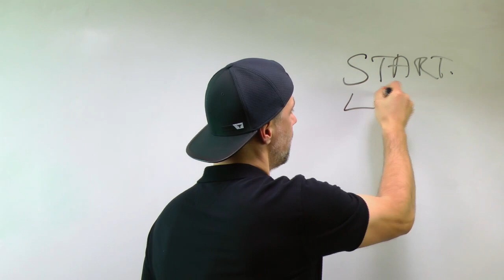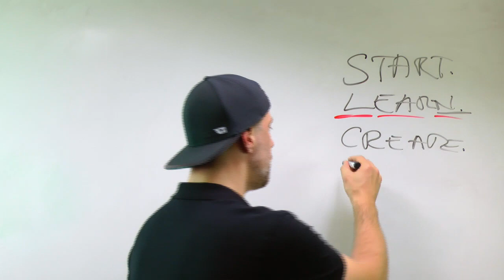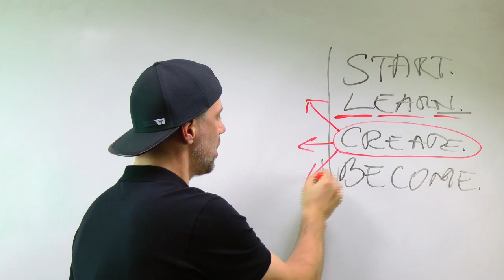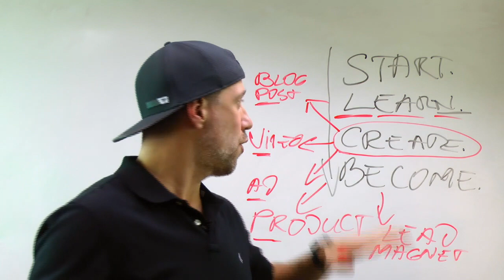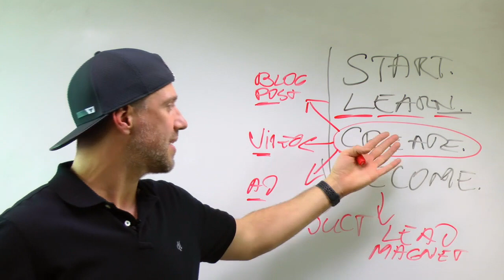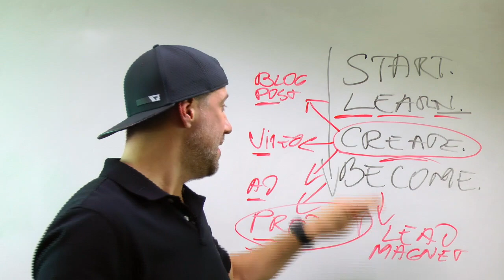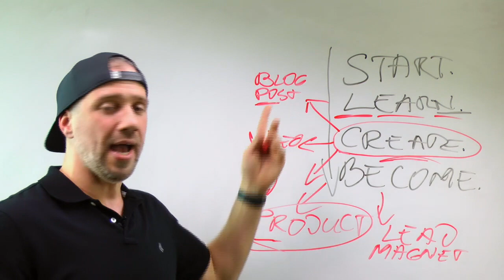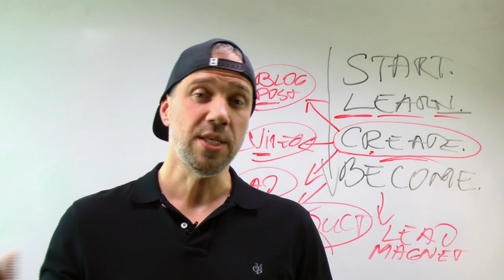The #1 Online Business Mistake To Avoid That Costs Millions Over The Years (I Made This Mistake)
Discover the most costly online business mistake that you must avoid starting from today. This stupid mistake has cost me millions over the years and still does. Learn from my mistake and avoid it.

And learn how to launch an automated digital business online within 14-days (start to make money daily, OK?)

There are many small business mistakes to avoid, but this one costed me millions of dollars over the years and is the main reason why I don’t have hundreds of thousands of subscribers on my YouTube channel and why I need to pay top dollar for lead generation.

If you can avoid this No. 1 online business mistake, thanks to this video, it will make it worthwhile. You see, there are 4 stages to build a money-making business online. Most people get stuck in the first 2, yet even those who get to the next two still make this mistake.

Therefore, watch my video from A-Z, learn about this online business mistake, and make sure to avoid it starting from today. Agreed?

WHY YOU SHOULD LISTEN TO PETER GARETY?

Good question.

For one, I have been making a full-time income online since 2011, and you can read my story

Secondly, I have built my online business from nothing - I had no money, no English writing skills, and zero understanding of how money is being made online. So everything I'm teaching you here is based on my journey, countless tests, and personal RESULTS.